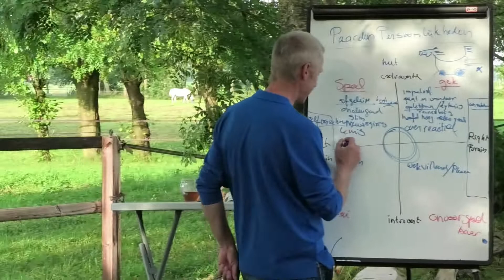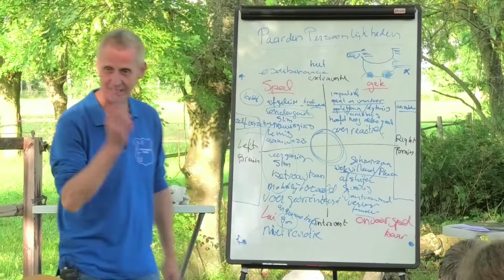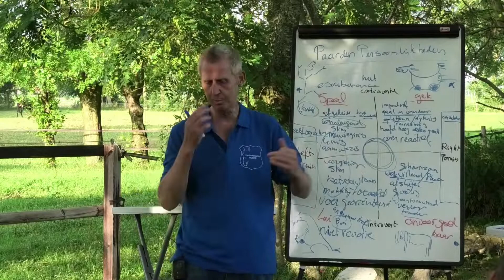Paardenpersoonlijkheden lezing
De gehele lezing over paardenpersoonlijkheden is te vinden in ons Nederlandstalige online horsemanshipprogramma;
Wil je op de hoogte blijven, geef je dan op voor de nieuwsbrief